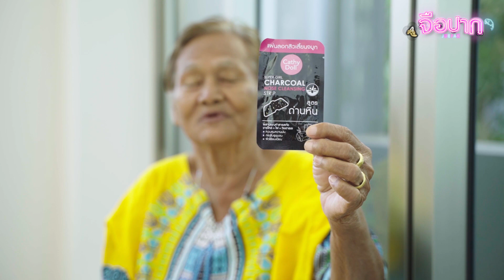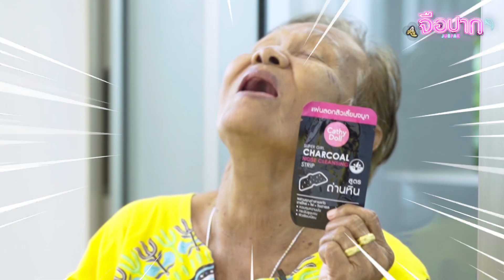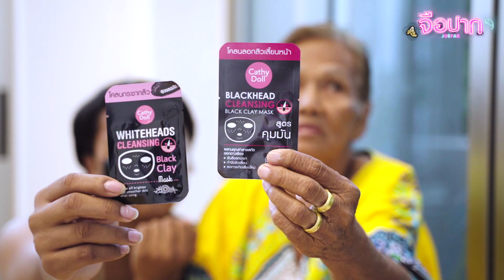สอนคุณยายสุดเก๋า ให้เป็นยูทูปเบอร์สุดปัง "รายการยายเป้าชี้เป้า​" | จือปาก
รายการใหม่ขำขี้แตก หวังว่าจะชอบกันนะคะ